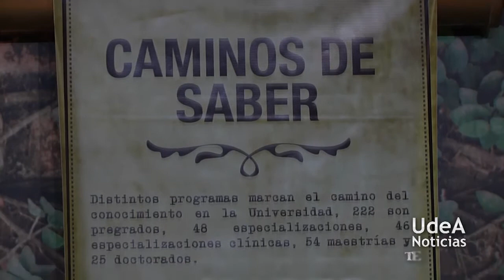U de A - La UdeA en la Gran Feria de Antioquia.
Del 7 al 11 de agosto se celebra el Bicentenario de Independencia de Antioquia con un gran feria en Plaza Mayor.

Allí estarán los municipios y principales instituciones del Departamento contando su quehacer, atractivos y desarrollos.